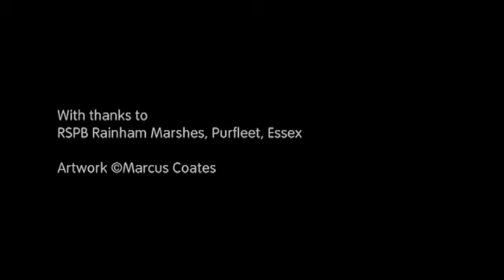Marcus Coates | TateShots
For this film, we went bird-watching with the artist Marcus Coates. His new video, 'The Plover's Wing' (2008), was on at Tate Britain during the Tate Triennial 2009, so it seemed apt.

Coates knows a lot about birds, he can mimic their calls, interpret their behaviour and, he says, even converse with them... in the spirit world. For his art, he films himself entering a trance like state that he calls 'becoming animal', and attempts to solve people's problems by seeking answers from the animal spirits that he encounters.

In this latest work, he visits the mayor of a town in Israel, and answers a question about the crisis there.